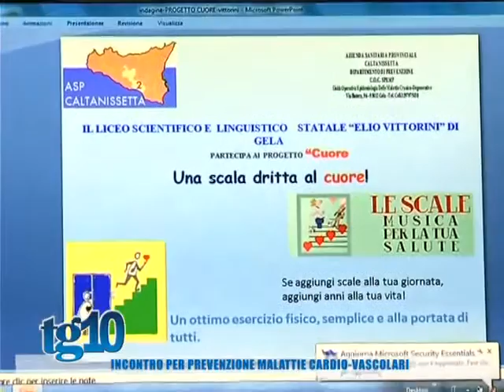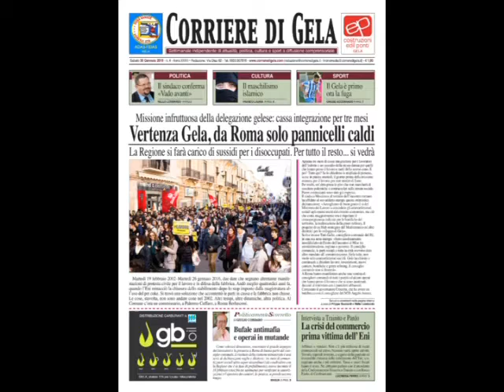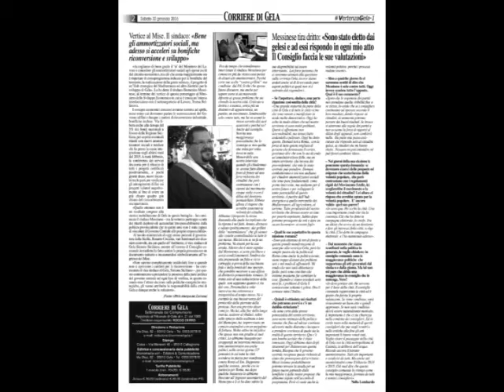Tg10 del 30 01 2016